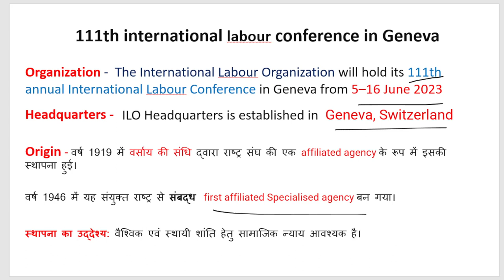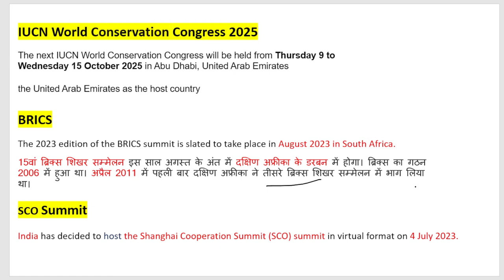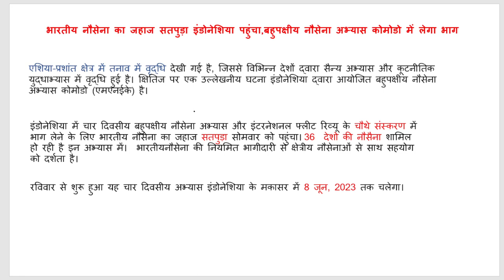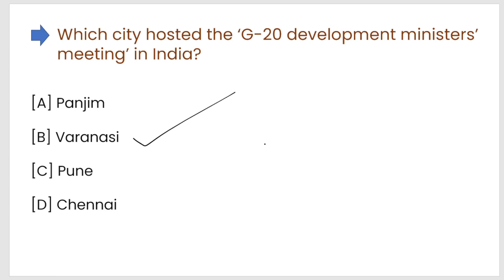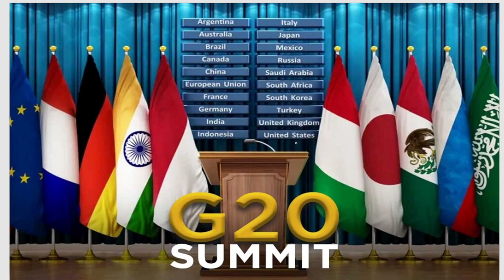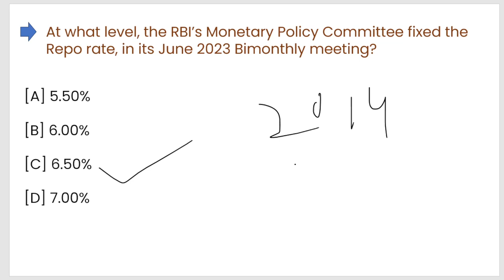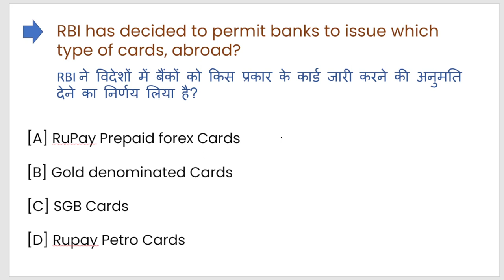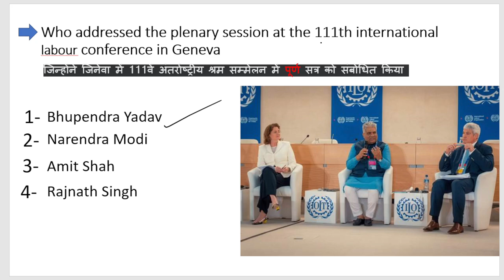17 June 2023 Current Affairs | Daily Current Affairs | Current Affairs In Hindi